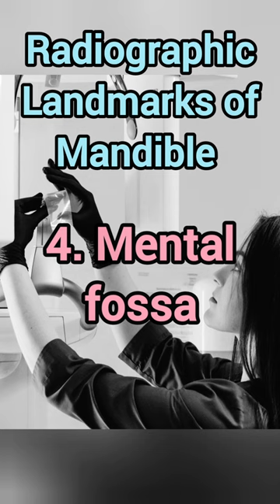Radiographic Landmark of Mandible